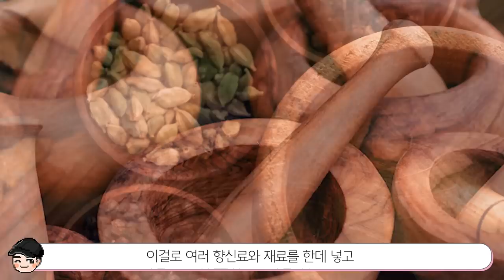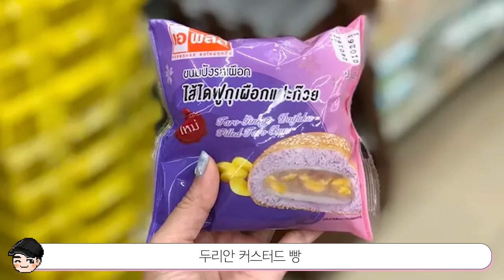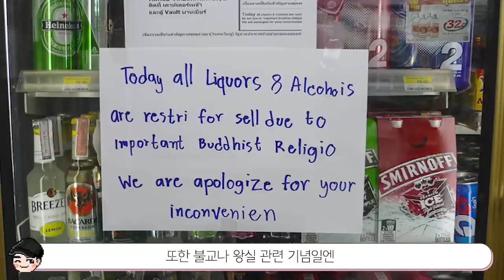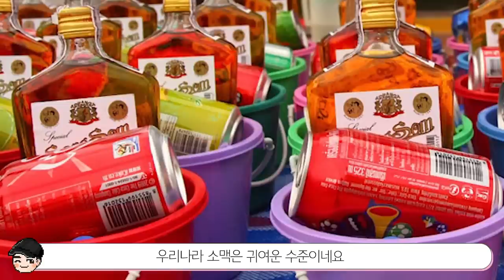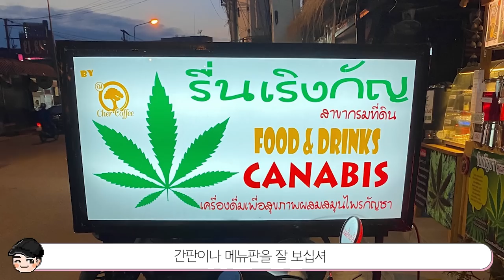[빠퀴2tv] 놀라운 태국 음식문화 TOP5 넘쳐나는 대마초 요리들 ㄷㄷ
망고밥이랑 대ㅁ초 아이스크림은 정말 놀랍네요